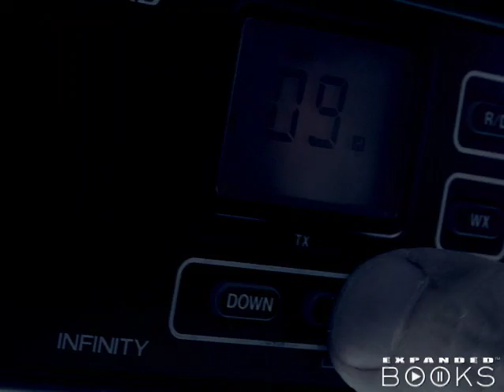Deadly Secrets at Sea (Whiskey Gulf by Clyde Ford)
Clyde Ford's exciting WHISKEY GULF plumbs mysterious depths of a strange disappearance at sea and its links to secrets from the past that others want kept hidden forever.